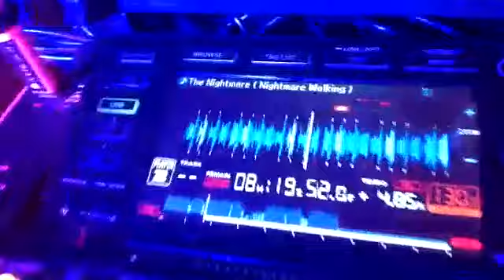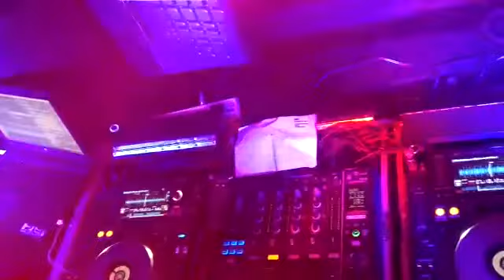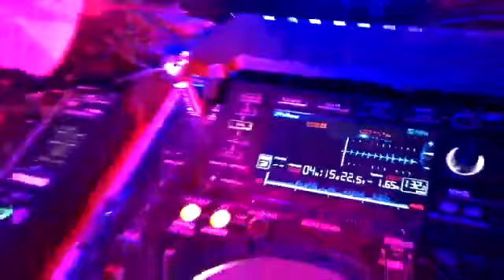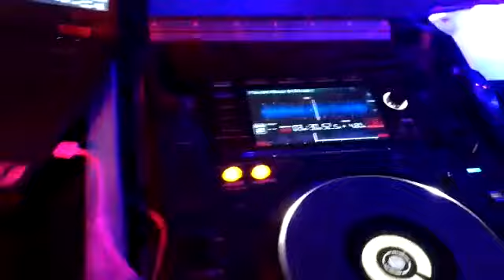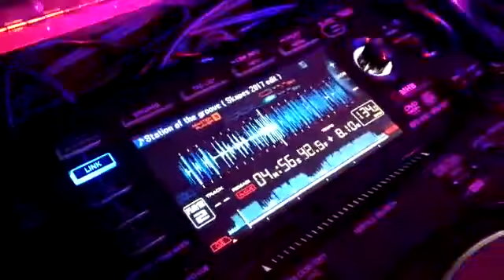DJ Rabies - Play! Sneekweek 2017 (2)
Nightmare walking / Spastik / Pullover / Station of the groove